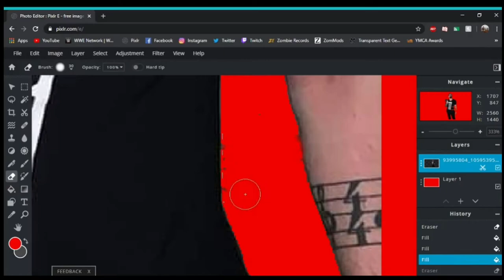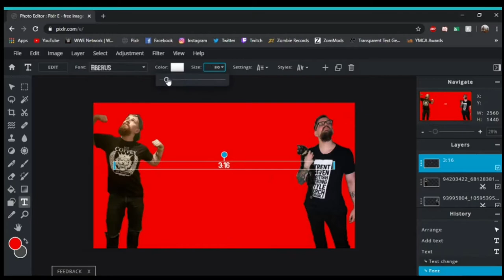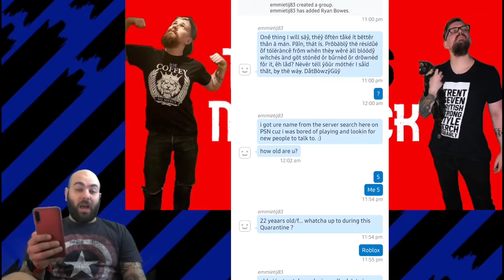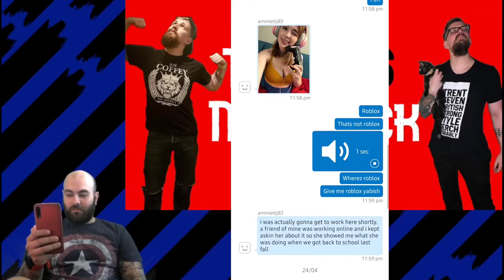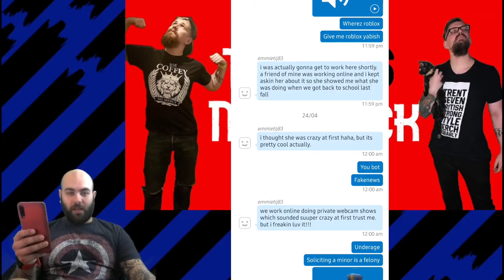Maverick Shoutout And Psn Nonce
Linkage -
The 316 Maverick (BLAIR)